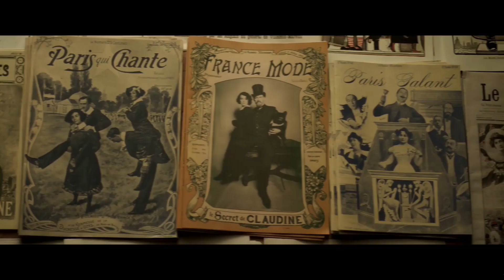Neue KINOFILME 3.1.2019 (KW 1) Trailer German|Deutsch (2019)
Trailer für die Kinofilme aus KW 1/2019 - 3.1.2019

Filme:
0:00 DieFrauDesNobelpreisträgers ► Trailer
2:05 Manaslu - Berg der Seelen
3:55
5:15 Colette ► Trailer